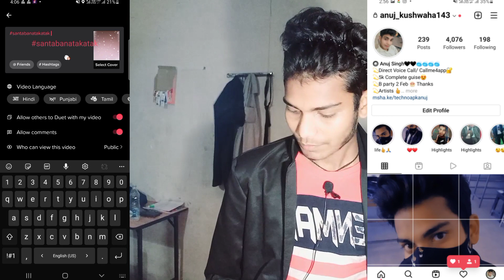Santabnatakatak New Challenge Mx Takatak | Free Free Gift Mx Takatak Happy Christmas day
Hello Dosto mai aap Logon Ko Bata Do MX takatak application per Happy Christmas Day ka ek new event a chuka hai is event mein aap Logon Ko Kafi Sara price gift takatak gift Diya Jaega To is challenge Mein Kaise participate karna hai is video mein aap Logon Ko bataunga jisse aap log devar takatak per price Jeet sake

Mx taka tak par jyada paisa kaise kamay

Mx taka tak related video play list

Jay Hind 🙏🏼🇮🇳🇮🇳